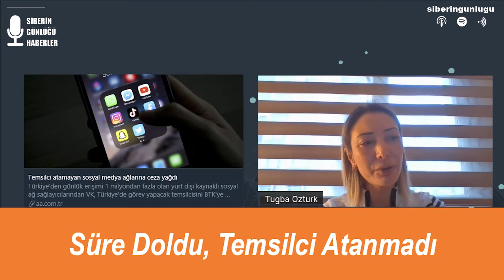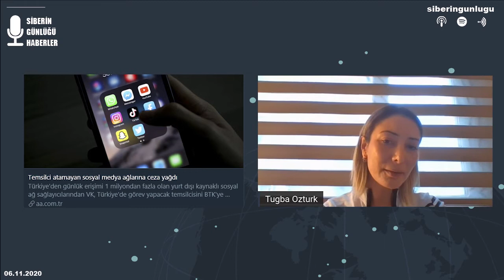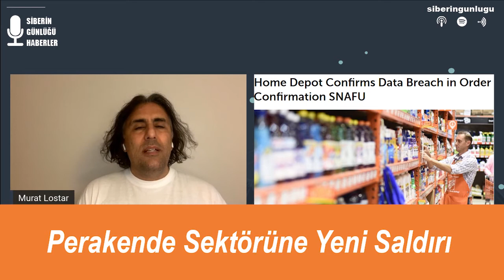#85 "Süre Doldu, Temsilci Atanmadı - Perakende Sektörüne Yeni Saldırı"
Siz de bu konulardaki görüşlerinizi ve önümüzdeki hafta ele alınmasını istediğiniz siber güvenlik haberlerini videonun altına yorum yaparak bize iletebilirsiniz. Keyifli dinlemeler.